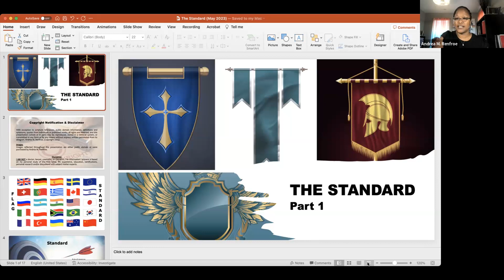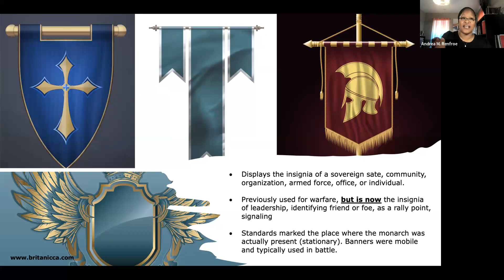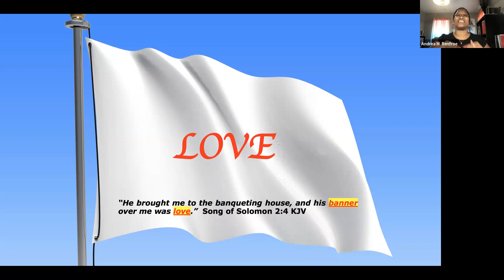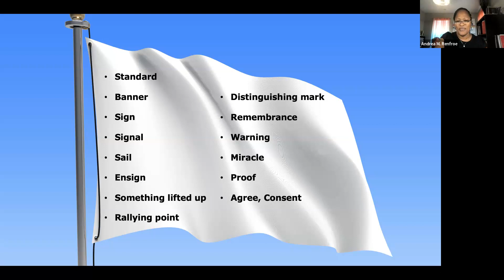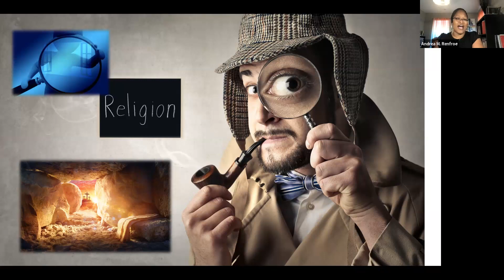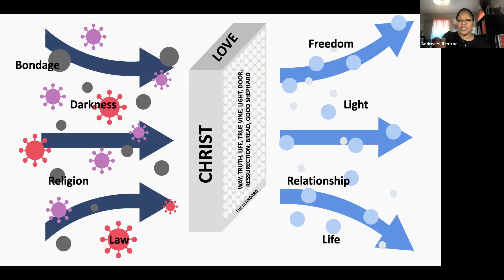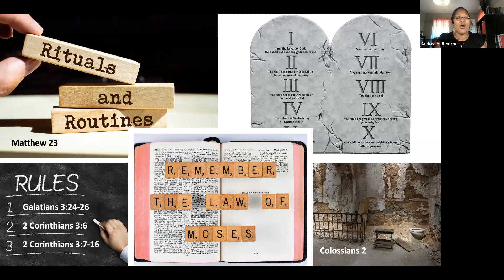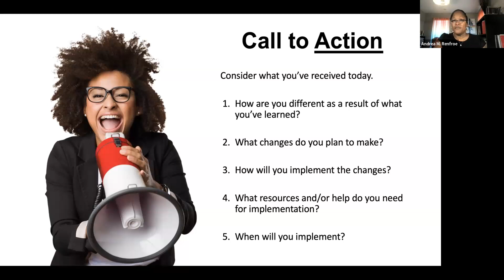Sunday, May 21, 2023: The Standard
In this teaching, Prophet Andrea Renfroe reinforces Jesus Christ as the "STANDARD" or the "BANNER" that stands at the center of our lives, and that shapes our will. In this centering teaching, Conservators are provided tools to identify and discover  the "STANDARD" they have set in their lives that lead their minds and will. In doing so, an honest conversation can be set before them that challenges their spiritual growth and maturity.

This message is relevant today as increasing numbers of believers pattern their lives after standards never meant for them as elect and set-apart people.